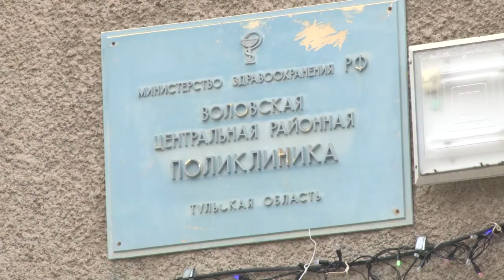Поездка в Волово